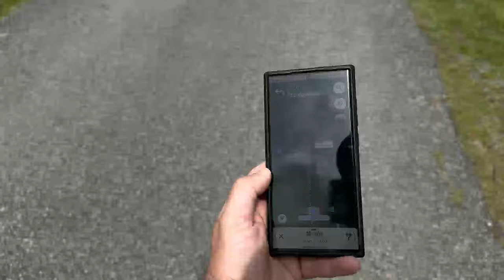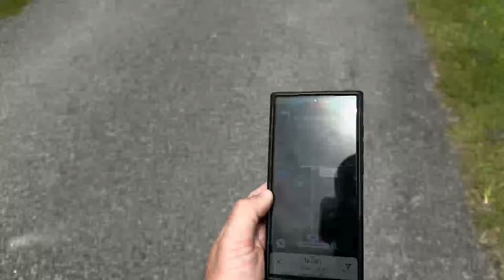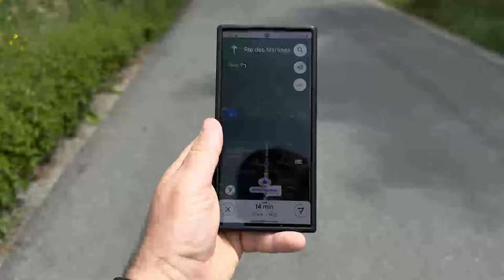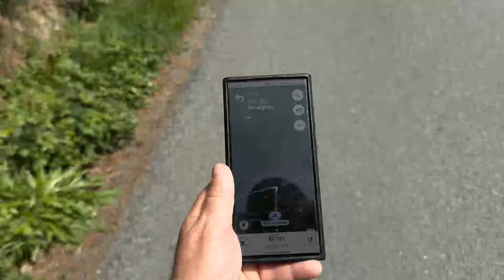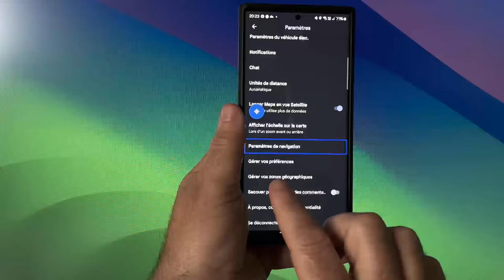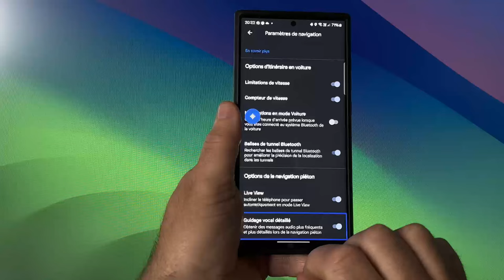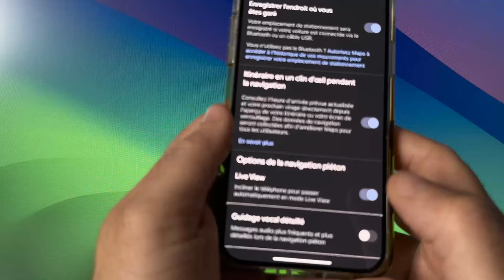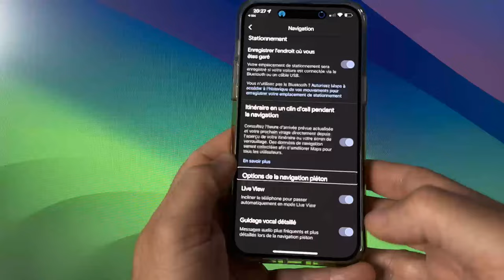GPS Vocal Accessible: Google Réponds à Apple Maps devient accessible iOS Android pour les aveugles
Google répond à Apple Maps en rendant son application GPS vocal accessible pour les utilisateurs iOS et Android, facilitant ainsi la navigation pour les aveugles. Cette mise à jour améliore l'accessibilité et permet une expérience de navigation plus inclusive.